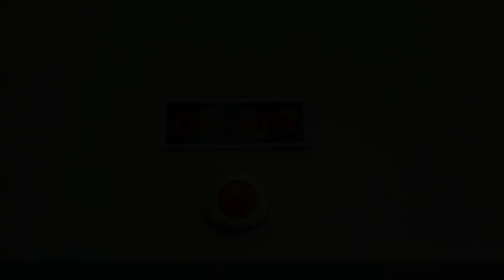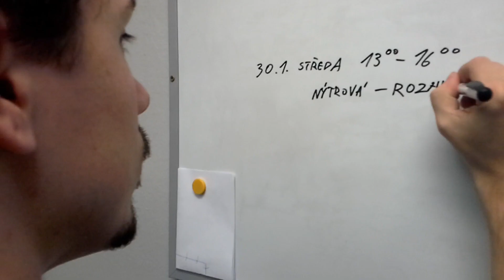Natáčení pořadu Young Life - host Aleš Březina ( Magic Alex )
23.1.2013 se natáčel druhý díl pořadu Young Life, kde hostem byl Aleš Březina - MAGIC ALEX, student Univerzity Jana Amose Komenského Praha. Něco málo ze zákulisí natáčení uvidíte právě v tomto videu!
Na tento díl se můžete těšit již v únoru!